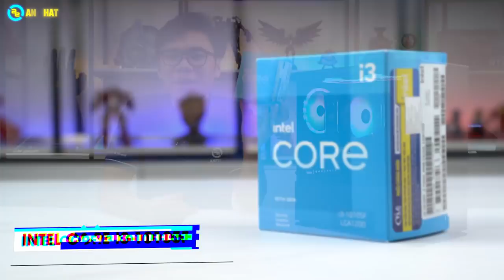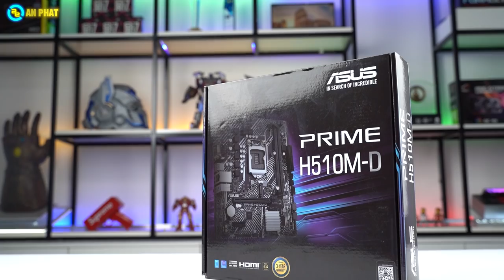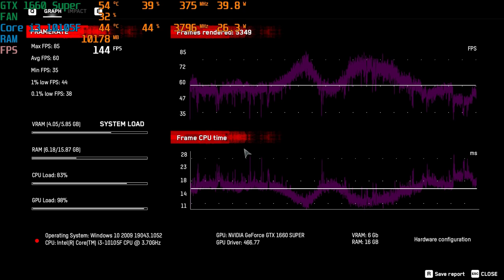Intel Core i3 10105F vs H510M-D - Còn đợi gì nữa mà không mua !!! | An Phát Computer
CẤU HÌNH:
✔️ CPU Intel Core i3-10105F
✔️Mainboard ASUS PRIME H510M-D
✔️VGA ASUS TUF Gaming GeForce GTX 1660 SUPER
✔️RAM Kingston HyperX Fury
✔️Nguồn máy tính GAMEMAX VP-600
🏢 Showroom 1: 49 Thái Hà - Đống Đa - Hà Nội
🏢 Showroom 2: 151 Lê Thanh Nghị - Hai Bà Trưng - Hà Nội
🏢 Showroom 3: 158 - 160 Lý Thường Kiệt - Quận 10 - TPHCM
🏢 Showroom 4: 84T/14 Trần Đình Xu - P. Cô Giang - Q. 1 - TPHCM
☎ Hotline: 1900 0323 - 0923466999